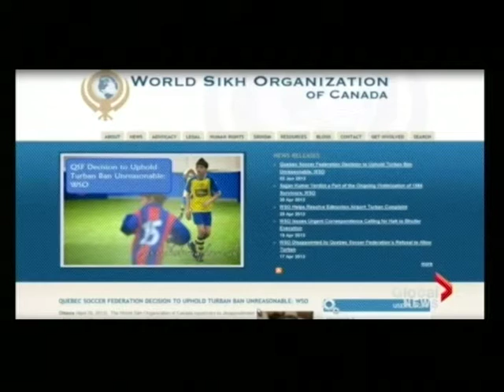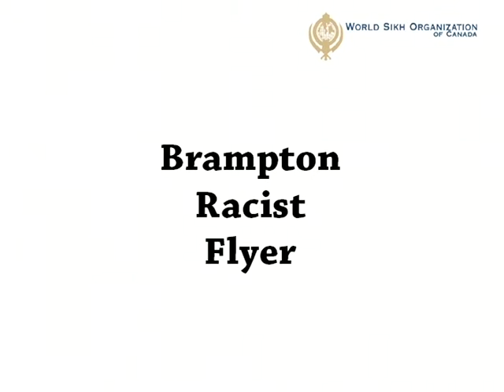WSO Year in Review 2013-14